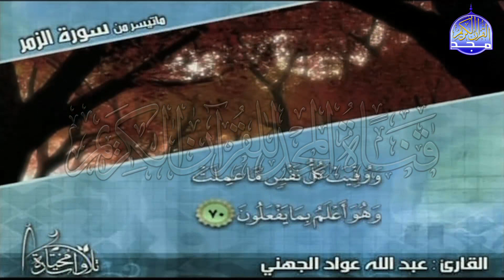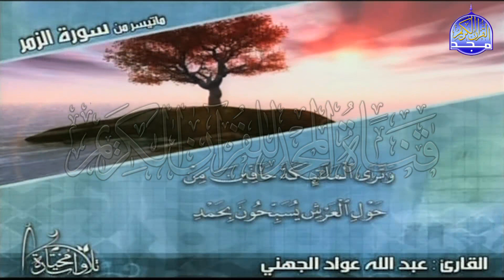تلاوة مبدعة من سورة " الــــزمــــر " || للقارئ الشيخ : عبدالله عواد الجهني || من مختارات المجد HD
ومعنا اليوم تلاوة مختارة
للقارئ الشيخ || عبدالله عواد الجهني  .
وتلاوة رائعة من سورة الزمر